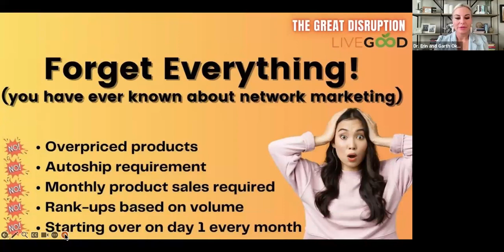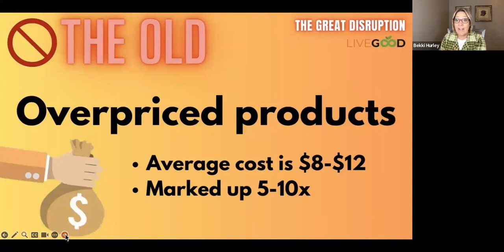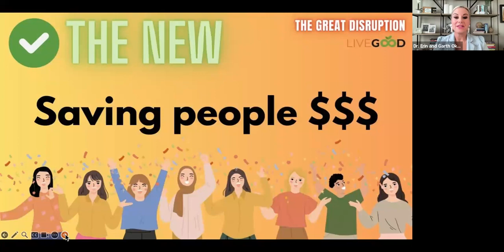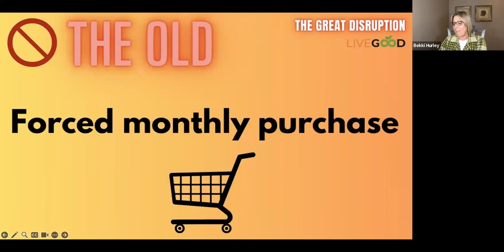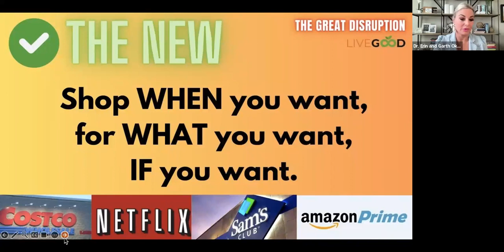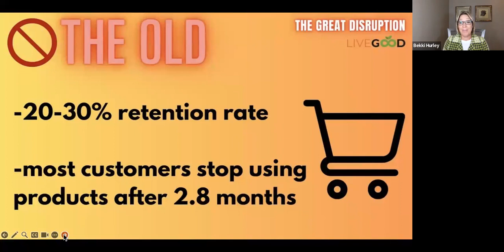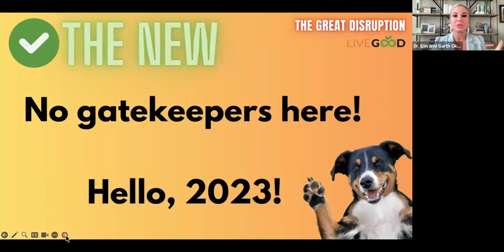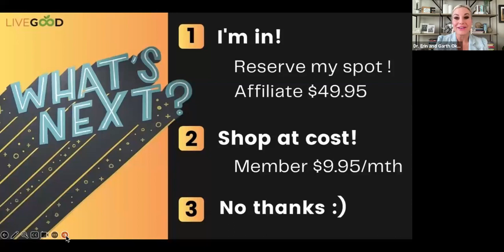LiveGood - Disrupting Network Marketing with Bekki Hurley and Dr Erin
LiveGood has broken the mould when it comes to network marketing!

There are NO product purchase requirements to get paid in LiveGood, and there are NO enrollment requirements to earn income in the matrix.  No product auto ships. Great products and a great business opportunity.